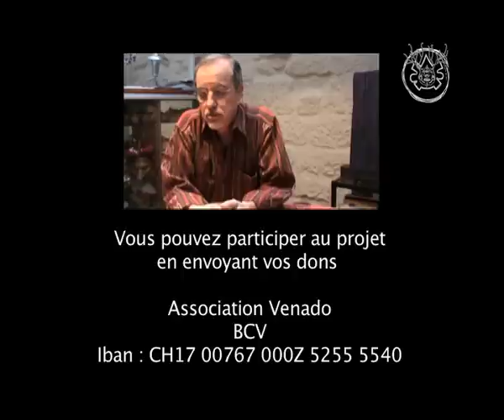Association Venado.mov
Association Venado